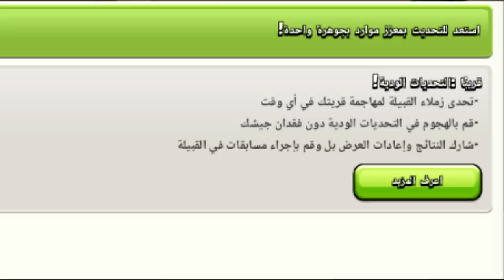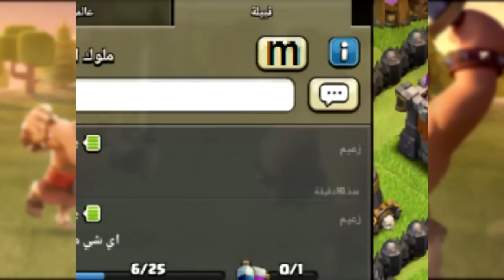عاجل : تحديث كلاش اوف كلانس الجديد !! نكدر نسوي دوري كلانات + نهجم هجمات ودية !!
عاجل :تحديث كلاش اوف كلانس الجديد !! نكدر نسوي دوري كلانات + هجمات وديه !!

لا يمكنني استمرار الا بوجودك وتعليقك ولايكك الي يسعدني ويجعلن انزل افضل المقاطع
ضيفوني عل انستكرام
صفحه القناة الوحيده علفيسبوك
قبل ماتطلع صل على من بكى لرؤيتنا
الهم صل على محمد وال محمد
في امان لله
تحشيش كلاش
كلاش لوف كلانس#
كلاش#
اضحك#
كلاش اي ار#
احمد كلاش#
clash A R#
clash of clans#
تحشيش كلاش#
ا#قوه هجمه كلاش
اغرب كلاش#
اغرب قريه#
احمد اي ار#
ahmed A R#